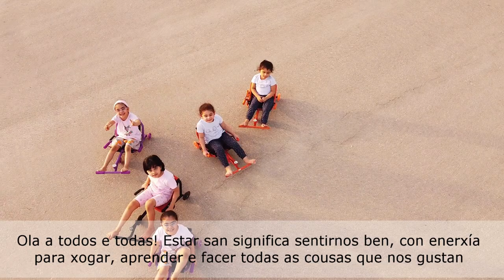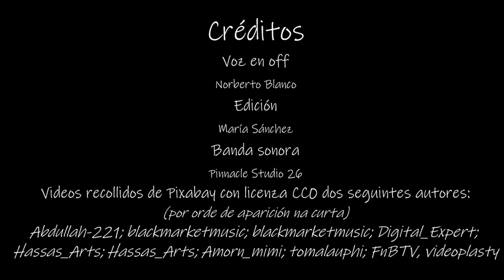Coidarse e manterse san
Nesta curta descubrimos como protexer a nosa saúde. Aprendemos a coidarnos cando enfermamos, a importancia de visitar ao pediatra e como os medicamentos e vacinas nos axudan a sentirnos mellor e a previr enfermidades.
Autoría: Norberto Blanco Dorrío e María Sánchez Seco